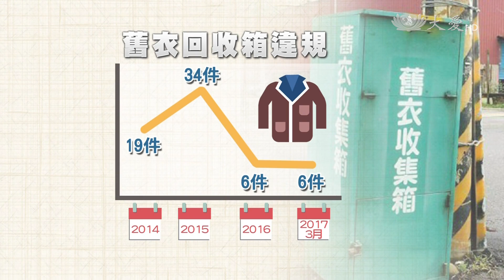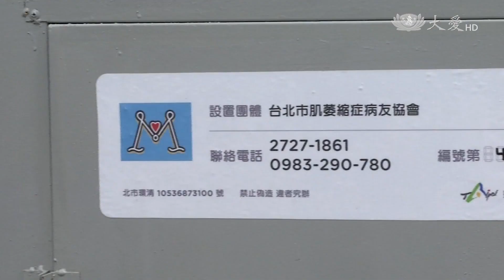"衣"回收之名 舊衣箱要統一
台北市有54家合法舊衣回收機構，12個行政區中，有上千個舊衣回收箱，近年來舊衣回收價格上揚，未經核准的舊衣回收箱，就會明顯增加，真正杜絕非法回收的方法，還是呼籲民眾，清楚辨識合法的舊衣回收箱規格，才能讓舊衣回收發揮最大價值。
📱快來加入LINE，天天有精選